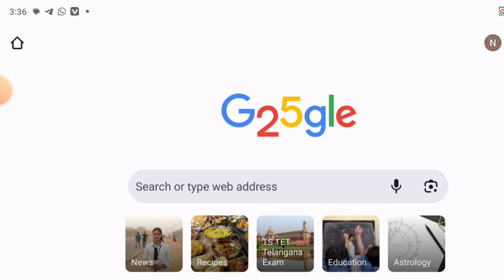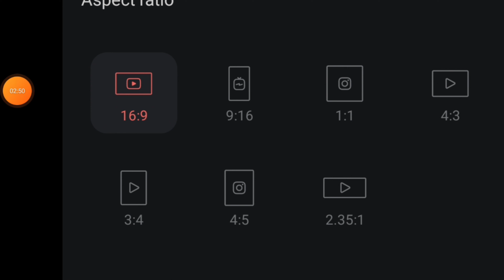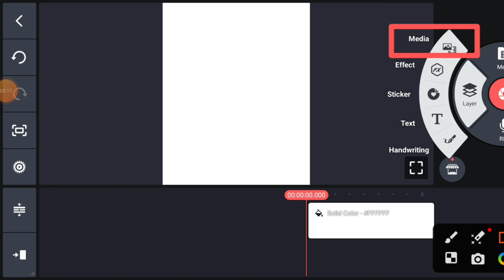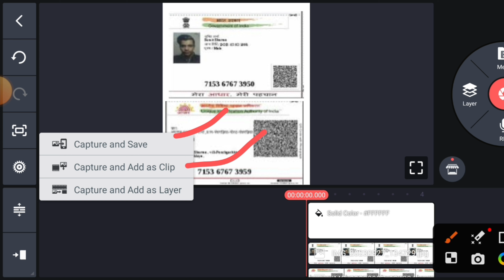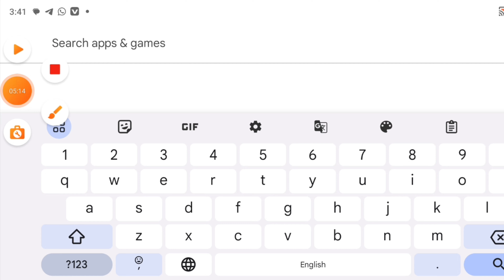आधार कार्ड के दोनों साइड को कैसे जोड़े ? Aadhar card ke Front aur Back side ko kaise jode